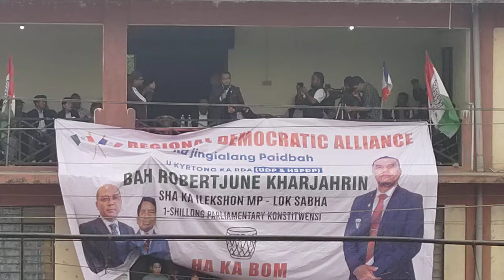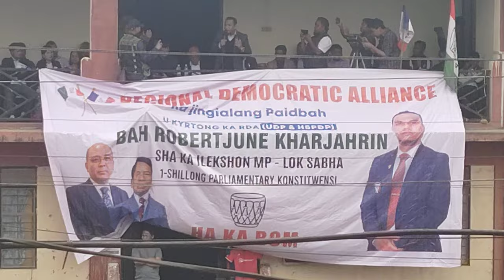Da kaba sngewrit wanpan jingkyrshan u kyrtong ka UDP iaki paidbah ha Nongstoin